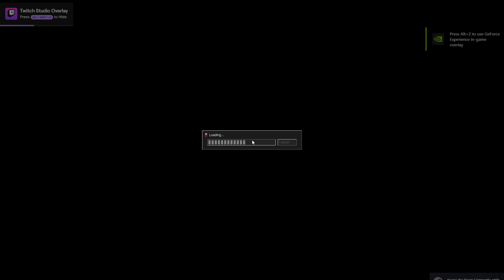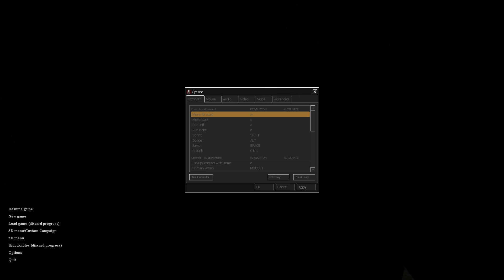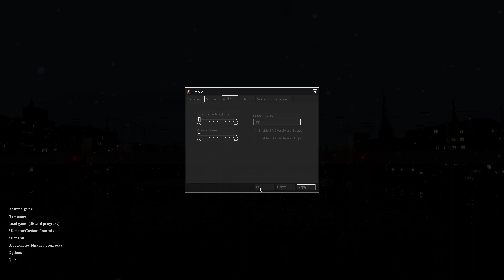Playing cry of fear in the middle of the night bc Im easily scared pt.3(vod)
The fucking game softlocked me... I DONT HAVE A WAY TO PROGRESSSSS -- Watch live